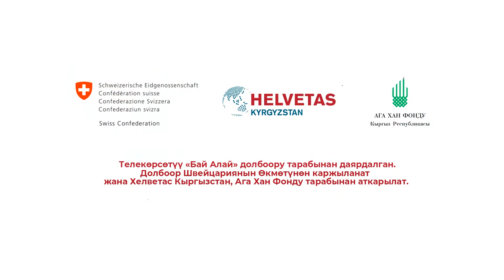13 жашынан тарта гид, тагыраагы туристтер менен иштеп келген Гүлбурак Бегматаева